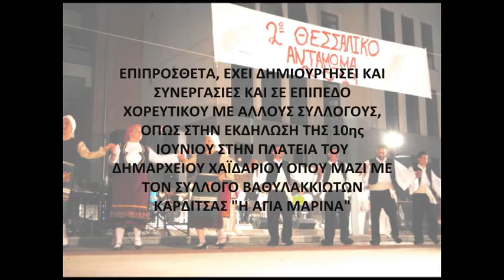2ο ΘΕΣΣΑΛΙΚΟ ΑΝΤΑΜΩΜΑ - ΧΑΪΔΑΡΙ - 10/06/2017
ΣΥΛΛΟΓΟΣ ΘΕΣΣΑΛΩΝ ΦΥΛΗΣ "Ο ΡΗΓΑΣ ΦΕΡΑΙΟΣ"

ΠΛΑΤΕΙΑ ΔΗΜΑΡΧΕΙΟΥ ΧΑΪΔΑΡΙΟΥ
ΔΙΟΡΓΑΝΩΣΗ: ΣΥΛΛΟΓΟΣ ΘΕΣΣΑΛΩΝ ΧΑΪΔΑΡΙΟΥ